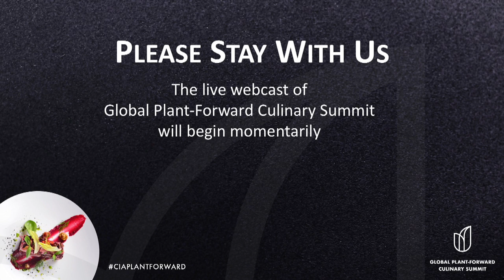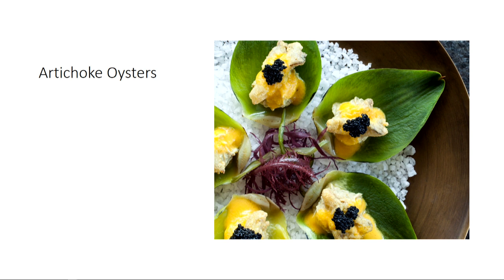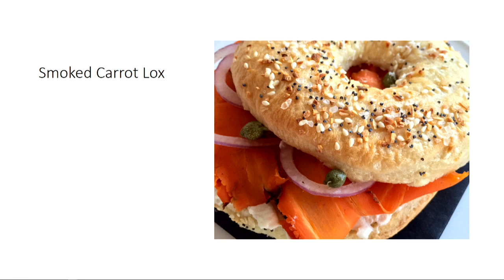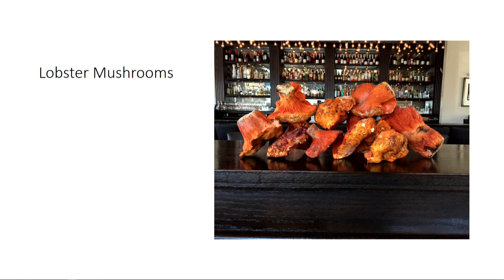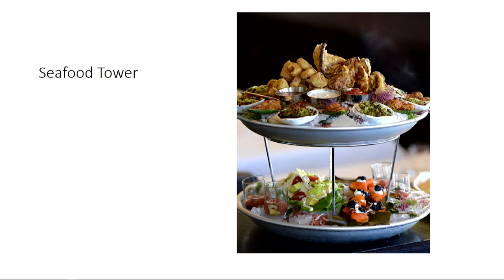Global Plant-Forward Culinary Summit: Vegan Cooking for the 21st Century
More information about the Global Plant-Forward Culinary Summit

"Seminar A-1 : Vegan Cooking for the 21st Century: A Fresh Approach"

Two of the world’s leading vegan chefs will share the kind of innovative, flavorful inspiration they are known for, in their pioneering restaurants in Los Angeles and Tel Aviv. Beyond dishes, they’ll also talk about some of their creative strategies for vegan cooking and business strategies for running vegan restaurants, how they’ve resolved challenges, how they describe what they do, how they clear misconceptions around vegan cooking, and much more.
- Joe Yonan (The Washington Post, Washington, DC)
- Tal Ronnen (Crossroads, Los Angeles, CA)
- Shirel Berger ‘14 (Opa, Tel Aviv, Israel)